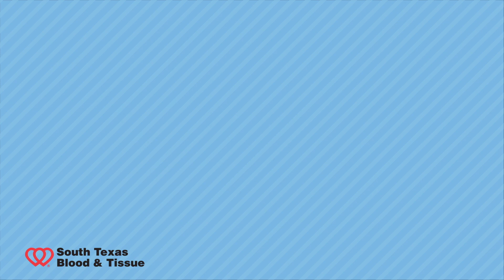All About Tissue Donation